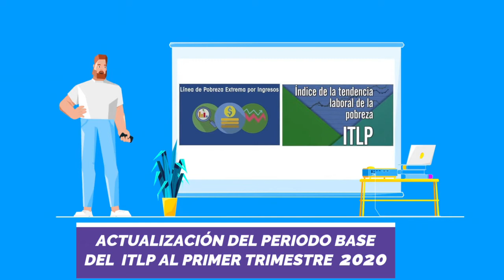Pobreza laboral al 3er. trimestre de 2021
El CONEVAL presenta, como cada trimestre el Índice de la Tendencia Laboral de la Pobreza (ITLP) en México, actualizado al 3er trimestre del 2021.  Es importante recordar que este indicador permite dar seguimiento a la evolución del ingreso laboral y su relación con el valor monetario de la canasta alimentaria.